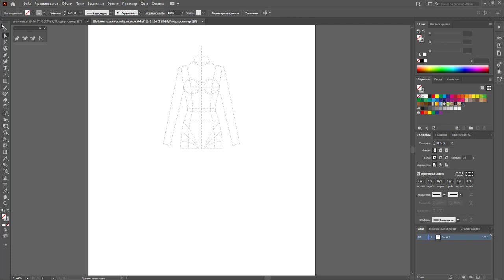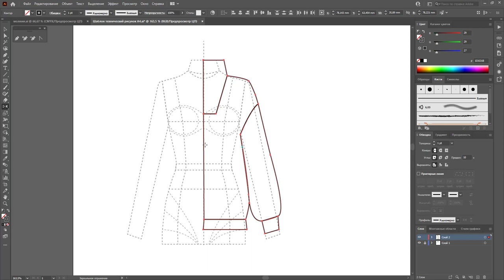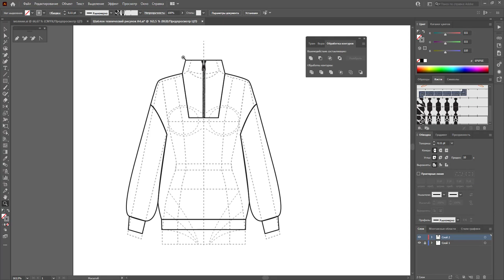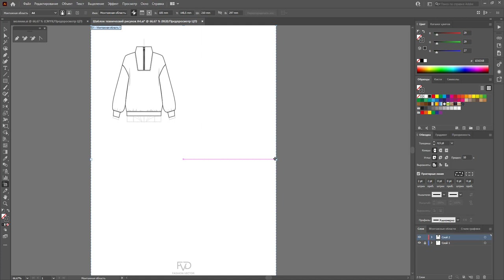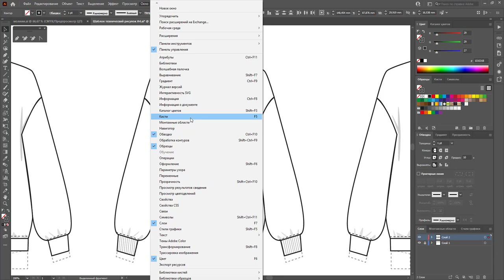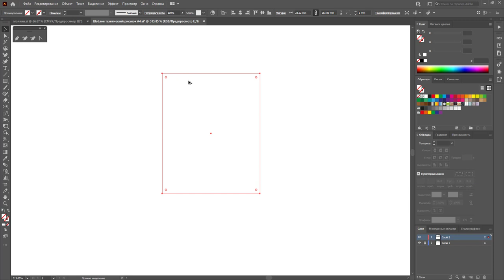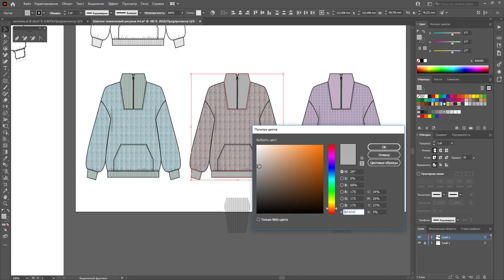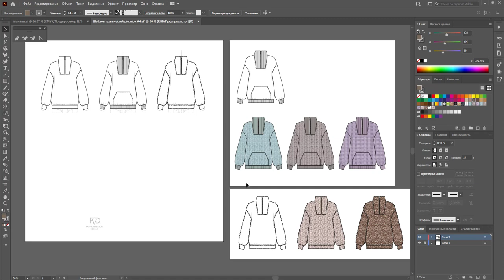Дизайн одежды |Технический рисунок одежды| меховая толстовка| Adobe Illustrator 2020|100 эскизов #37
Летом совсем не хочется думать о меховой одежде, но уметь рисовать никогда не поздно. Делаем меховую толстовку + толстовку из свитровки.